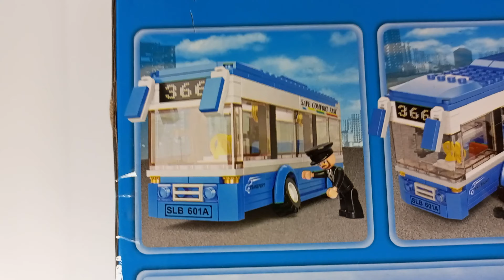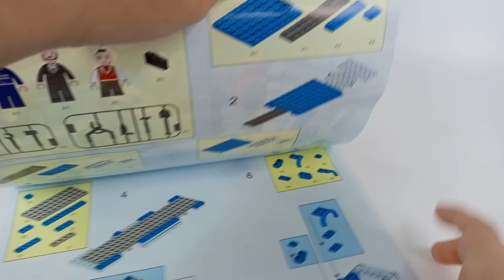Sluban M38-B0330 - SPEED BUILD | City Bus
You can build your Lego City together with this super cool city bus! Built by my 5 yr. old kido! Have fun!